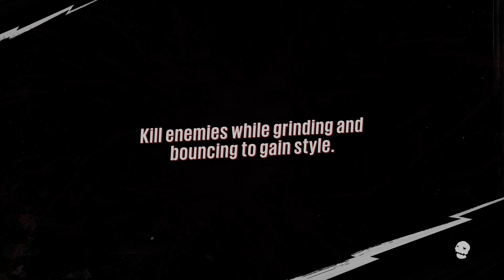Sunset Overdrive Part 12 Xbox Series X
Description
Don’t miss the game that IGN awarded Best Xbox One Game of 2014, the game that Polygon rated 9 out of 10, and the game that Eurogamer calls “a breath of fresh air.” In Sunset Overdrive, the year is 2027 and Sunset City is under siege. A contaminated energy drink has transformed most of the population into toxic mutants. For many it's the end of the world, but for you it’s a dream come true. Your old boss? Dead. Your boring job? Gone. Transform the open-world into your tactical playground by grinding, vaulting and wall-running across the city while using a devastating, unconventional arsenal. With hyper-agility, unique weapons, and customizable special abilities, Sunset Overdrive rewrites the rules of traditional shooters and delivers an explosive, irreverent, stylish, and totally unique adventure exclusively to Xbox One.

The downloadable version of this game supports English, French, Italian, German, Spanish, Polish, Portuguese, Russian, Japanese.

Published by
Microsoft Studios
Developed by
Insomniac Games
Release date
10/28/2014
Playable on
Xbox One
Xbox Series X|S
Capabilities
Xbox Live